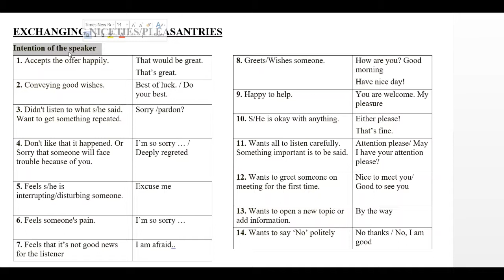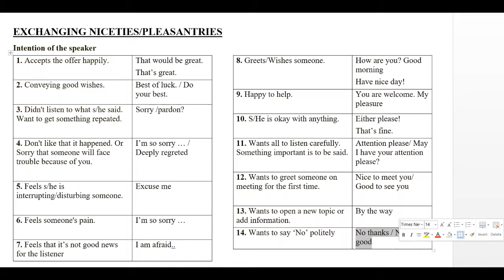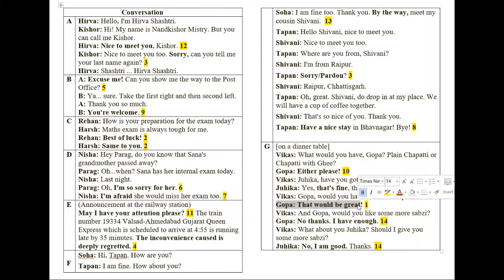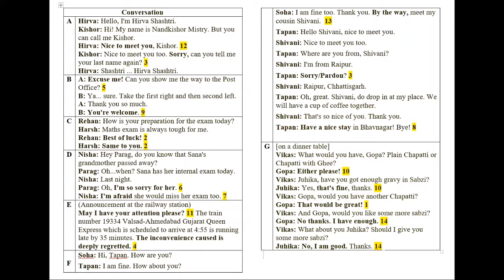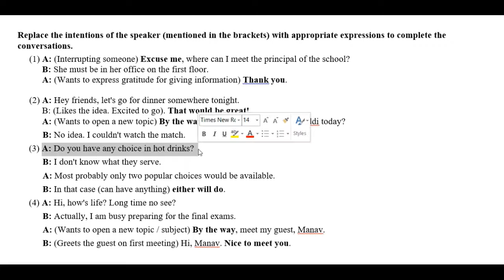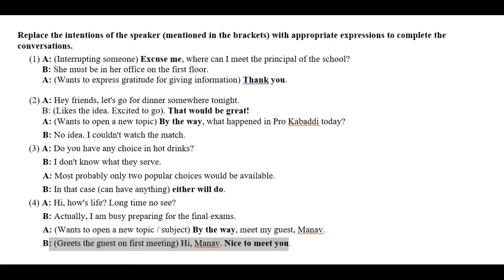Std 10th English grammar | Exchanging Niceties lecture 2 | GSEB BOARD